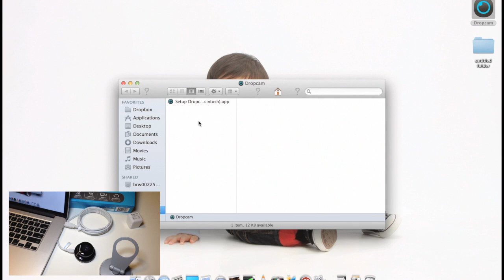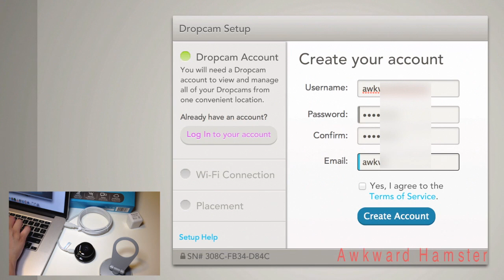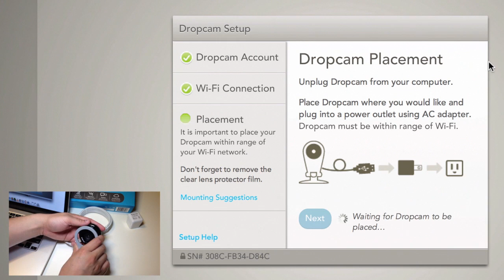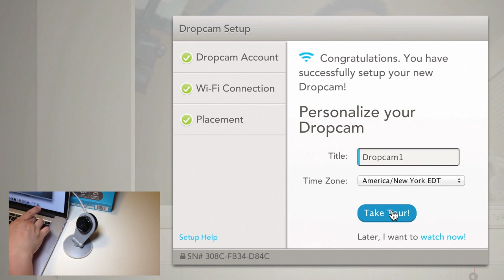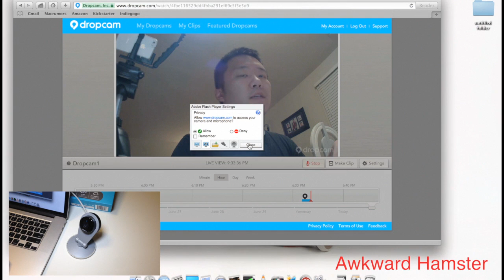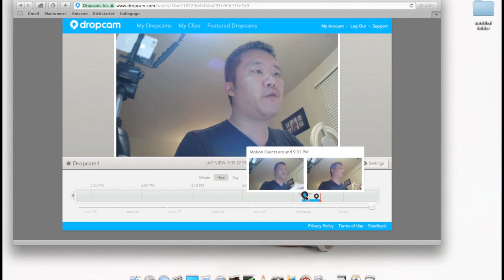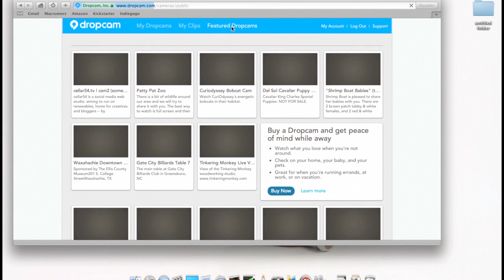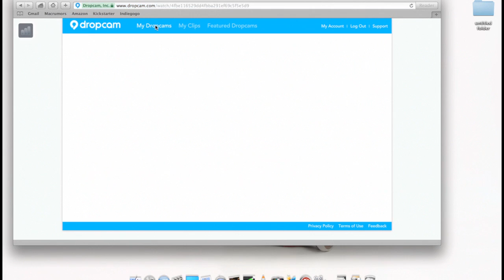How to Install Dropcam HD On Computer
Dropcam HD How-to Setup & Configure with Product Demo
Be able to view your webcam when you are not home, from any computer.  Easy setup, no port forwarding required.

-Peace of Mind for your home and your baby with mobile alerts, night vision, two-way audio, and offsite DVR.
-Fast and easy setup - online and securely streaming 720p HD video in 60 seconds.
-Talk back and Zoom in on what you see on camera with two-way audio and digital pan and zoom.
-Dropcam DVR - Secure offsite recording. Motion detection. Mobile alerts. Video clips. Peace of mind.
-Your video is protected using 2048-bit RSA encryption, the same technology as top online banks.